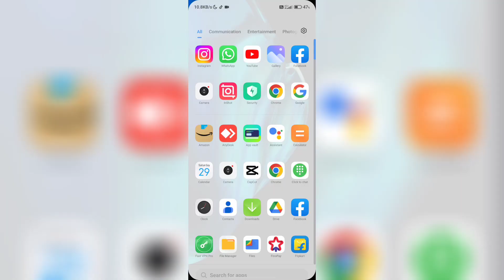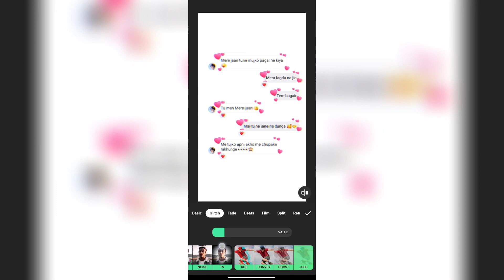Instagram Reels Viral Chat Message Status Editing | Chat Message Status Editing Inshot 2023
🔰CLIP DOWNLOAD KARNE KE LIYE TELEGRAM PAR VISIT KARE WAHA PAR DAL DIYA GAYA HAI

📍(No follow No reply )

Rupesh Kumar
From - Jamui Bihar ( India)